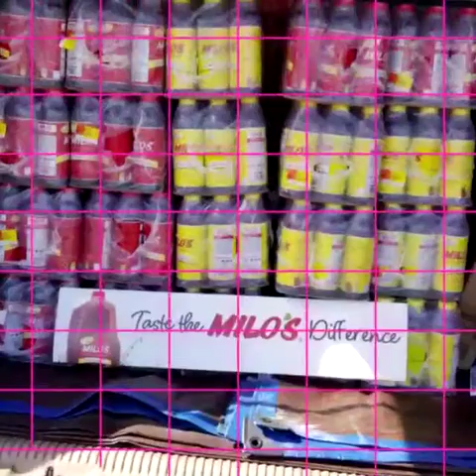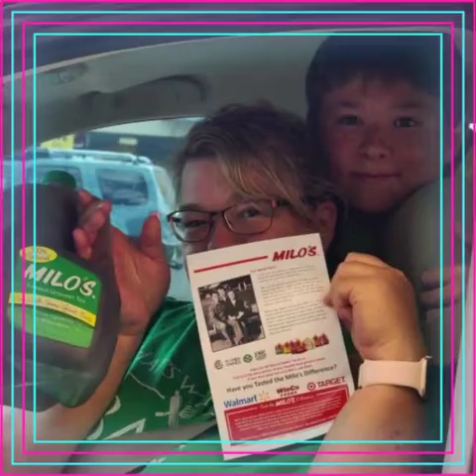August 11, 2020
Video from Negotiator